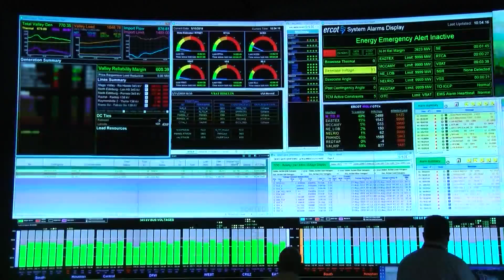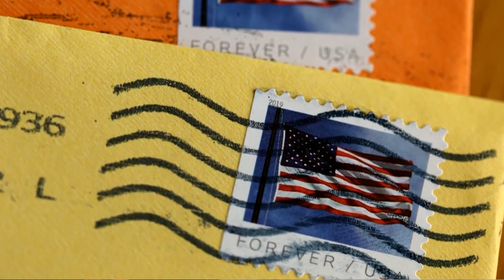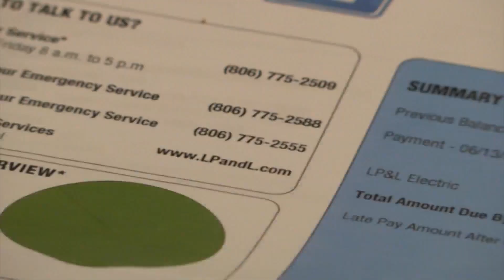LP&L to connect final 30% of customers to ERCOT in December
KLBK's Jaxie Pidgeon has the story. You can find her on X @JaxiePidgeon and on Instagram and Facebook @JaxiePidgeonTV.